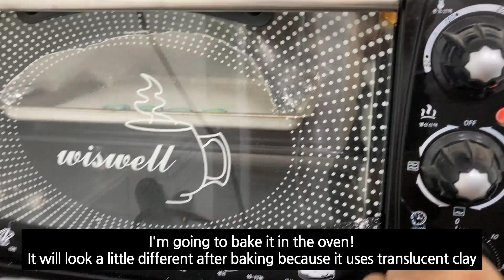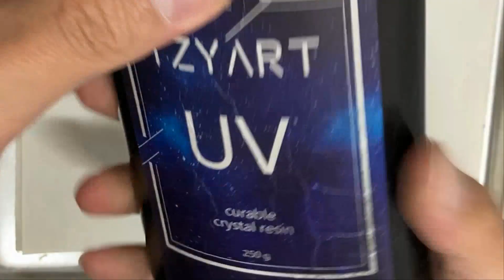Easy handicraft_Making magic circle canes with polymer clay _ 점토로 마법진 만들기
The magic circle is a joke hahaha^^
I made canes after a long time I feel good.

오랜만에 폴리머클레이 케인 만들기 를 했어요.
어몽어스 피규어만 만들다가 케인작업을 하니까 또다른 재미가 있네요 ^^